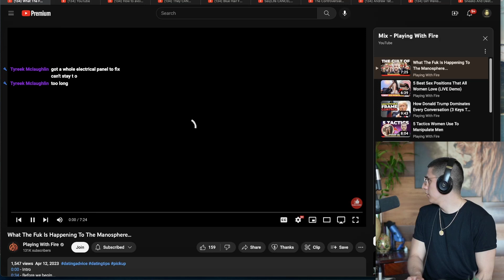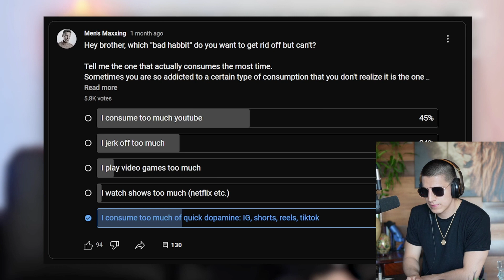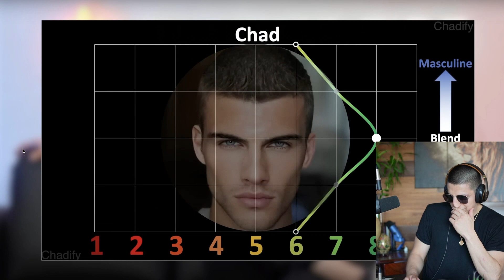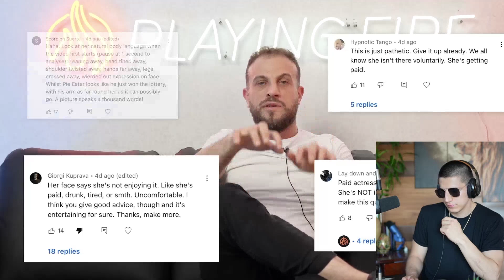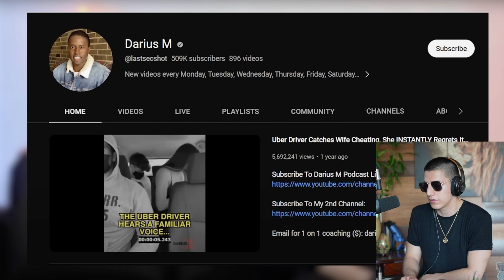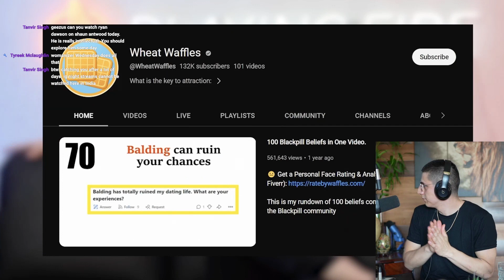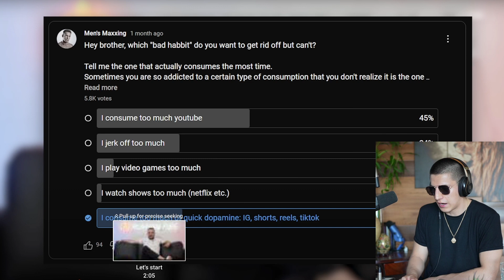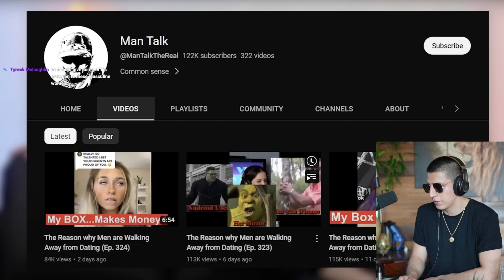DATING COACH EXPOSES MAONSPHERE & F&F